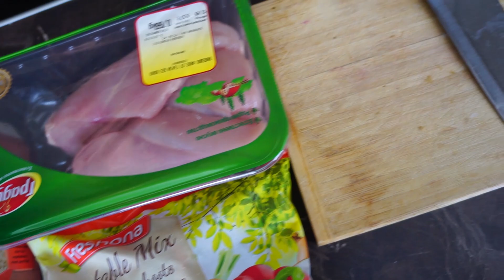ПИЛЕ С ОРИЗ ПО КИТАЙСКИ ЗА ДИЕТА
★ Ако искате да се възползвате oт нашите треньорски услуги може да си запишете предварителен БЕЗПЛАТЕН разговор с нас тук:

Също така на сайта ни, може да откриете много полезни статии свързани с хранене и тренировки и lifestyle.

Отново е понеделник и отново сте с кулинарната поредица на "Strong&Shredded"!

Ян Гърков и Борис Мадолев ще ви приготвят изключително вкусно и диетично пиле с ориз по китайски!

Всички знаем, че по време на диета е добре да се придържаме към храни, които са ниско калорични.

Понякога обаче тези храни, не ни носят толкова голямо удовлетворение, ето защо е важно да знаем подобни рецепти, които ще видите в това видео!